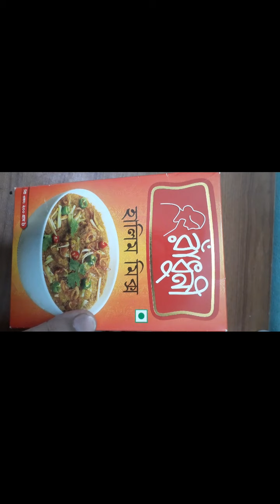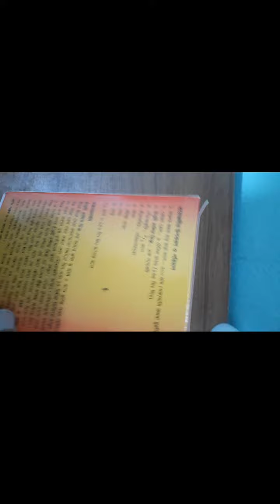রেডিমিক্স হালিম দিয়ে শাহী হালিম। বিফ হালিম রেসিপি। Shahi Haleem Recipe..# Shabnom Monni Vlog..